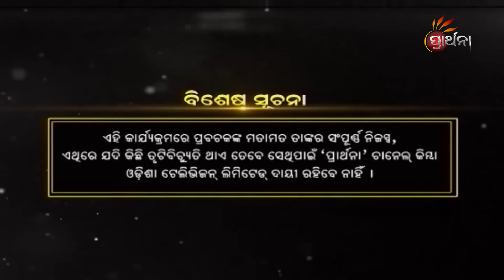୧୦୮ ପଦ୍ମ ଫୁଲରେ ଦ୍ରୋପଦୀ କାହାର ପାଦ ବନ୍ଦନା କରିଲେ ? | Malika Bachan | EP 1212 | Prarthana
୧୦୮ ପଦ୍ମ ଫୁଲରେ ଦ୍ରୋପଦୀ କାହାର ପାଦ ବନ୍ଦନା କରିଲେ  ?